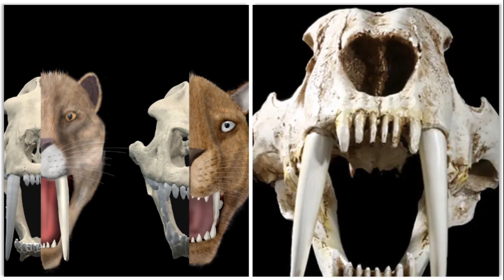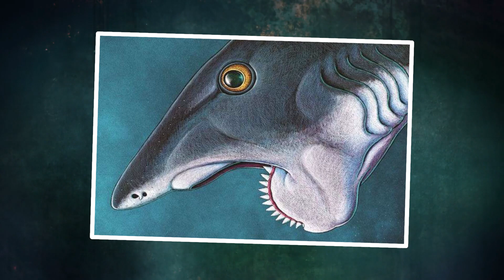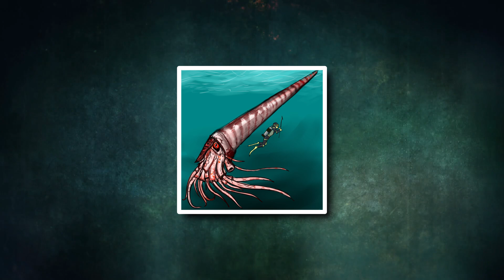20 Animals You'll be Happy are Extinct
From bugs the size of cars, to birds the size of passenger planes. The ancient world was full of scary and frightening beasts of gigantic proportions. These predators were the top of their field, and uncontested at their peak. Gratefully, these monstrosities are no longer hunting prey in our modern world. Here are 20 animals you’ll be happy are extinct.